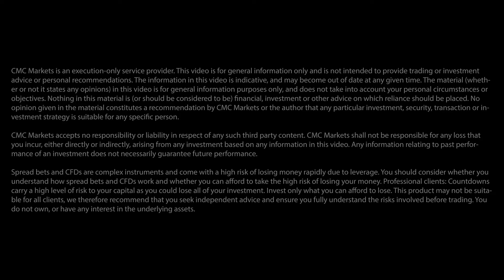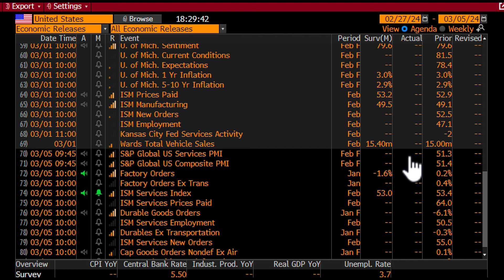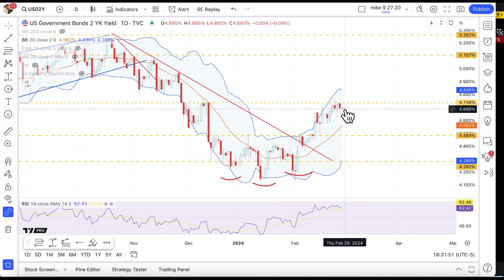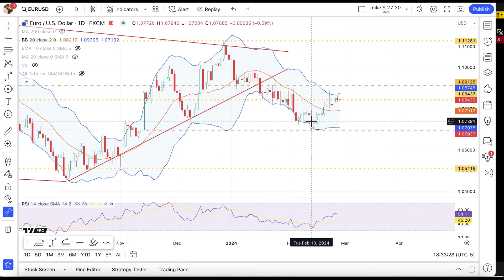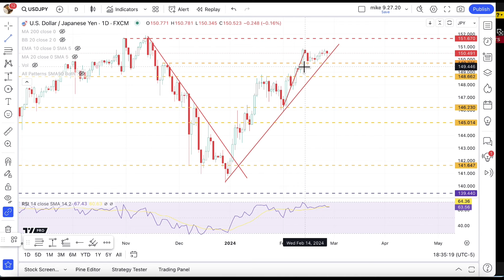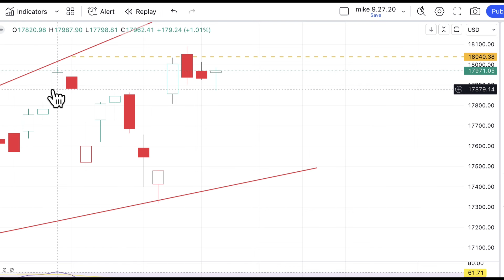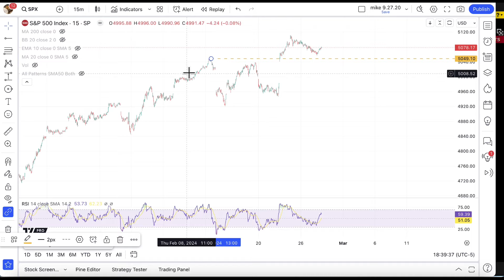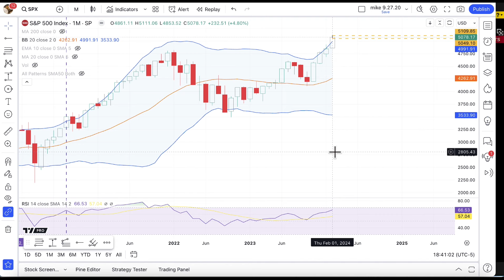How might US PCE data affect dollar pairs and indices? | Michael Kramer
Michael Kramer, founder of Mott Capital Management, explores the key levels to watch across a selection of US indices and dollar pairs ahead of Thursday’s US personal consumption expenditures (PCE) price index report. The headline index is expected to have risen 2.4% in the year to January, easing from 2.6% in December. Meanwhile, the core PCE price index, which excludes volatile food and energy prices and is said to be the Federal Reserve’s preferred measure of inflation, is forecast to have gained 2.8% in the year to January, slowing from 2.9% in December.